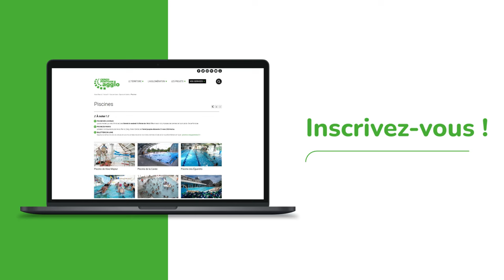Des stages de nage habillée pour porter secours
C'est nouveau ! L'agglomération de CergyPontoise organise un stage d'apprentissage le samedi 6 avril 2024 à la piscine de l'Hautil (Vauréal). Objectif du stage : se mettre en situation de nage habillée pour secourir une personne en danger de noyade. Ce st est entièrement gratuit et s'adresse à des personnes sportives et bonnes nageuses, entre 18 et 25 ans.
+ d'infos :